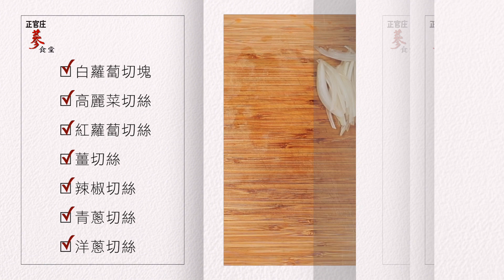極品6年根高麗蔘嫩煎石斑魚湯